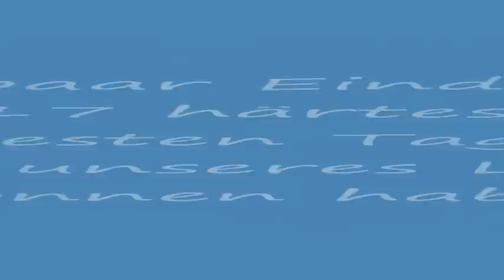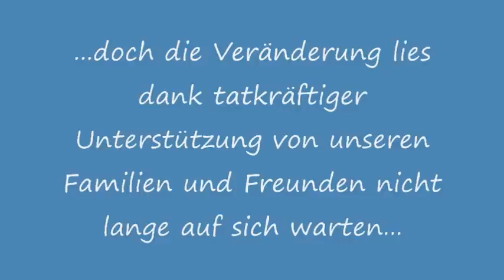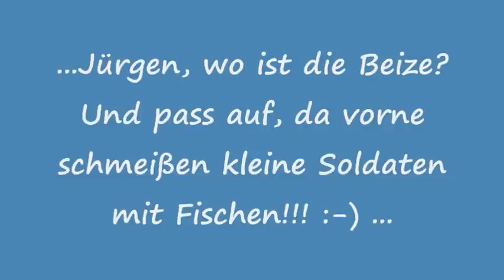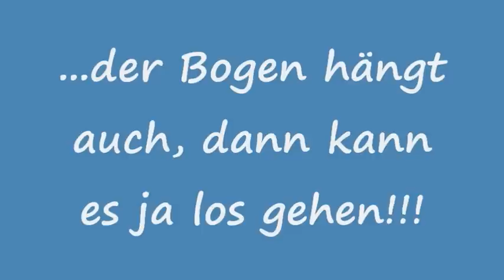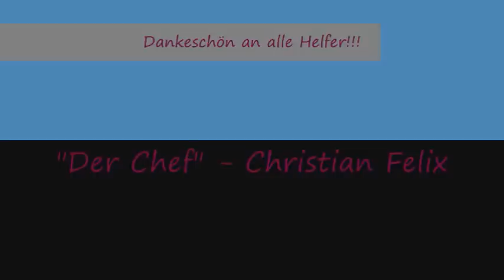Irish Pub Spelle Neueröffnung